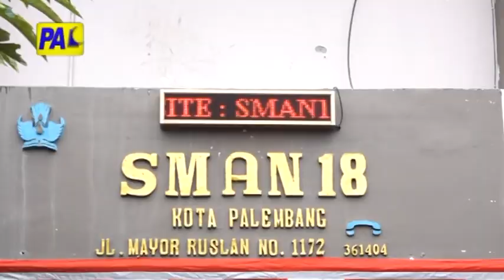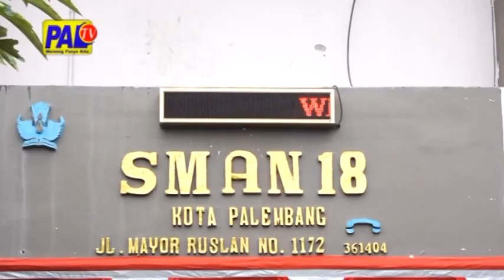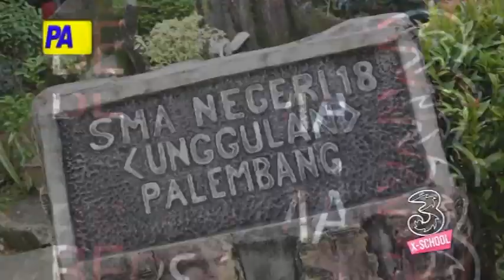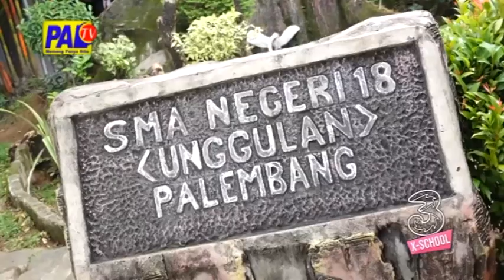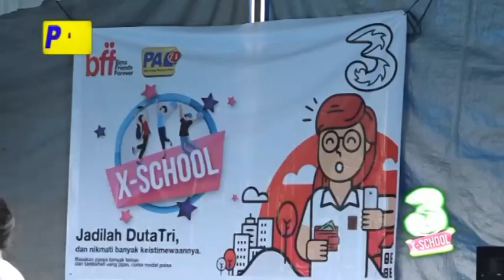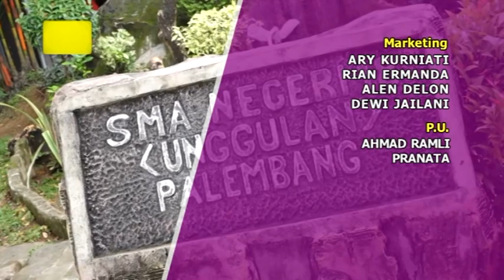Tri X School SMAN 18 with PAL TV Palembang